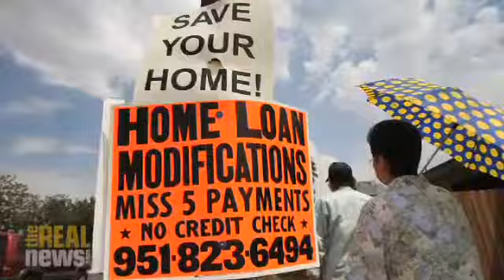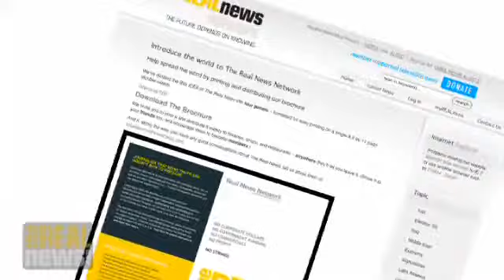Zinn on the movement and new parties